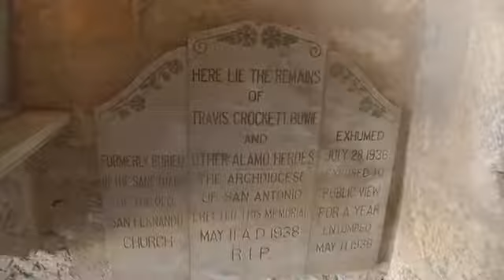Legado Historia EL ÁLAMO